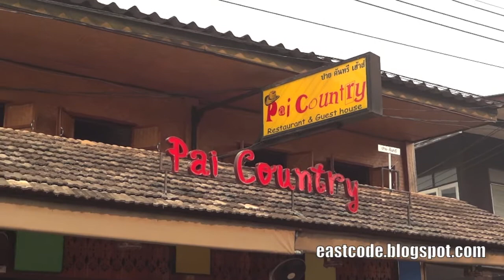My Cat clips 3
found a lovely lazy cat at the Chinese Village in Pai,Northern Thailand.